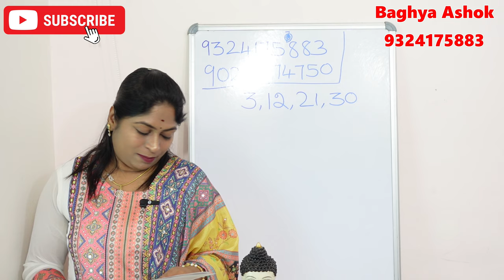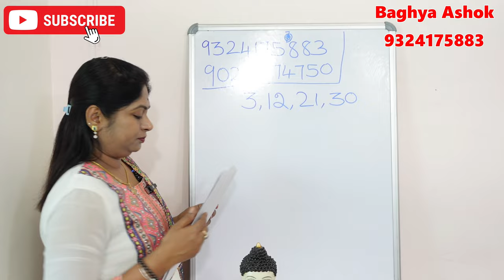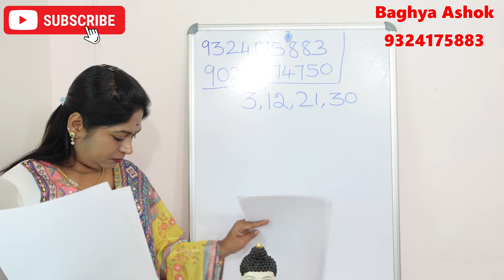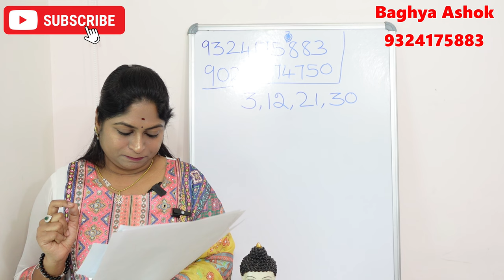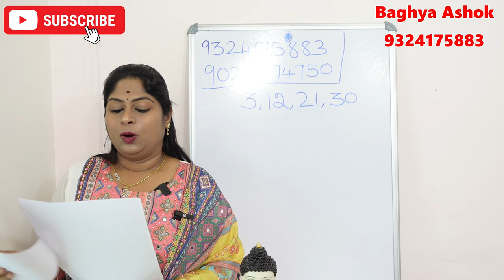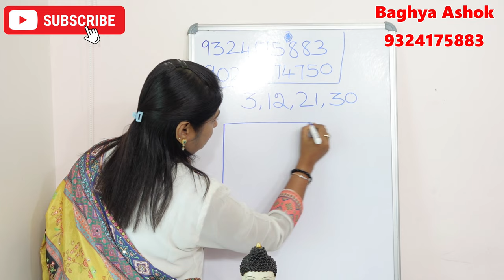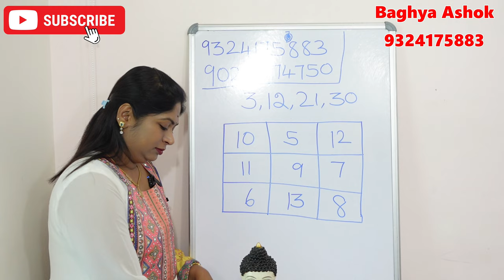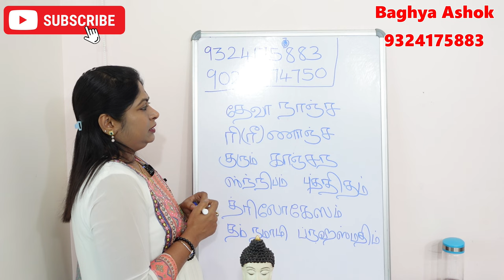3,12,21,30 தேதியில் பிறந்தவர்களுக்கு அதிர்ஷ்டம் தரும் நியூமராலஜி | lucky numerology tips tamil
numerology in tamil,number 3 numerology in tamil,name numerology,numerology secrets,tamil jothidam,date of birth numerology,number 21 numerology in tamil.
en kanitha jothidam tamil,numerology 3 in tamil,numerology number 3.

3,12,21,30 தேதியில் பிறந்தவர்களுக்கு அதிர்ஷ்டம் தரும் நியூமராலஜி | lucky numerology tips tamil

3 ல் பிறந்தவர்கள் பலன்,12 ல் பிறந்தவர்கள் பலன்,21 ல் பிறந்தவர்கள் பலன்,21 ல் பிறந்தவர்கள் பலன்,number 3 personality in tamil.